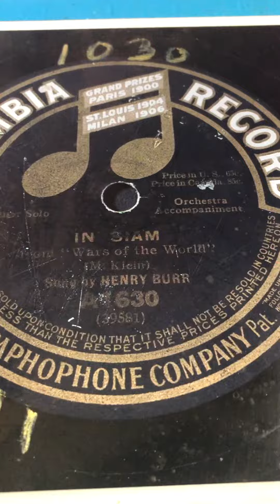Sweet Emalina, my gal Henry Burr 1917